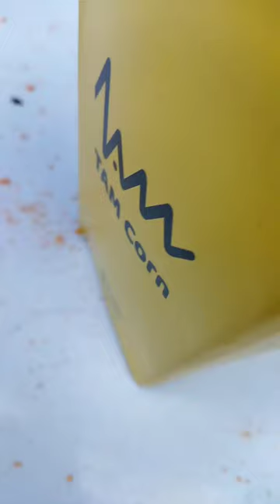besant nagar Tam pop corn 🍿🥰